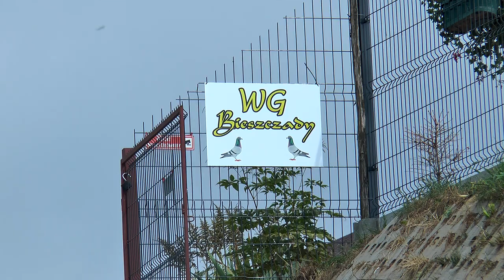Międzynarodowe mistrzostwa gołębi pocztowych w Przysietnicy [FILM HD]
Już po raz drugi w Przysietnicy odbyły się Międzynarodowe Mistrzostwa w Lotach Gołębi Pocztowych. Organizatorami wydarzenia był Wspólny Gołębnik Bieszczady, którego właścicielami są Anna i Józef Waniowie. Zawody gołębi pocztowych to efekt długich przygotowań.